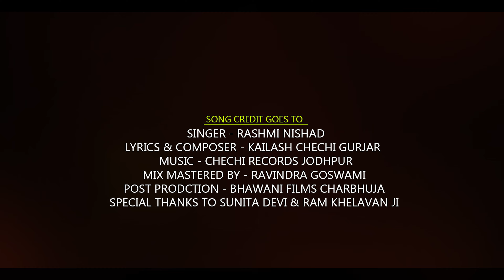Siyaram | सियाराम (Official vedio)|Rashmi Nishad | Shree Ram Bhajan New 2024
Siyaram | सियाराम | Rashmi Nishad | Shree Ram Bhajan New 2024

Jai shree Ram✨🙏presenting you a brand new bhajan अयोध्या श्री राम आए है | Shree Ram Bhajan Mashup 2024 | Rashmi Nishad | Shri Ram  Bhajan

में रश्मि निषाद आप सभी के लिए लेकर आई हूं भगवान श्री  राम का मधुर भजन । धन्यवाद ❣️

❖  Tittel  :Siyaram
❖  Singer : RASHMI NISHAD
❖  Featuring : Rashmi Nishad
❖ Lyrics: Kailash Gurjar Chechi
❖ Mix Mastered - Ravi Goswami
❖  Music Label : Rashmi Nishad official
❖ Category : Devotional Bhajan
❖  Dop  :  Kailash Gurjar Chechi
❖  Producer : Ram Khelavan
❖  Editor : Cinemochechi
❖  Digital Powered By : GK Dreamz

SPECIAL THANX ❣️
ALL SUPPORTERS

अधिक जानकारी के लिए कॉल करे ।  या व्हास्टैप पर मैसेज करे।

🔹dm for Live shows , events , Albums 🔹
☎️CONTACT DITAILS 📬